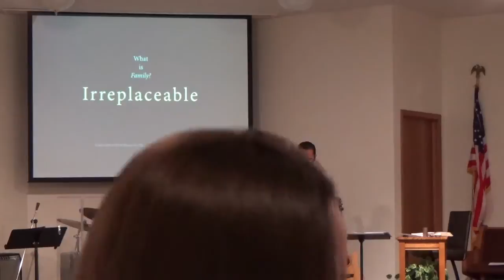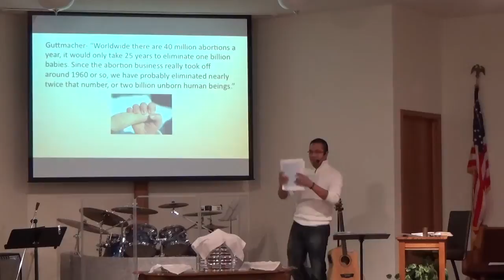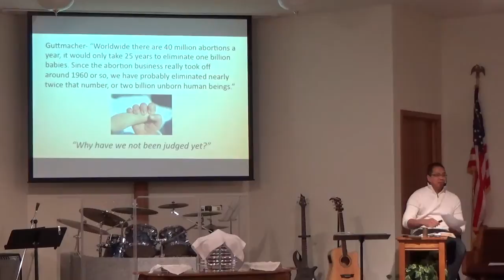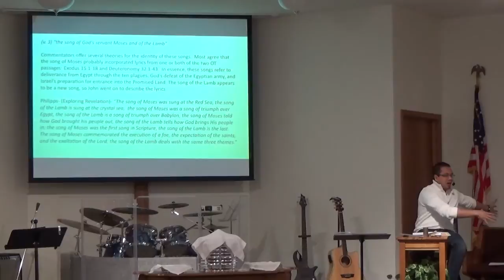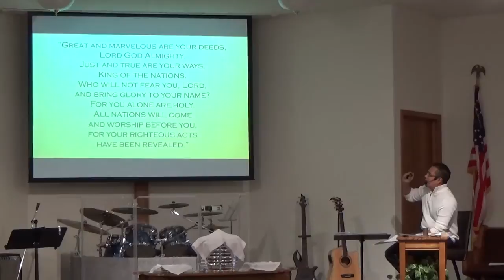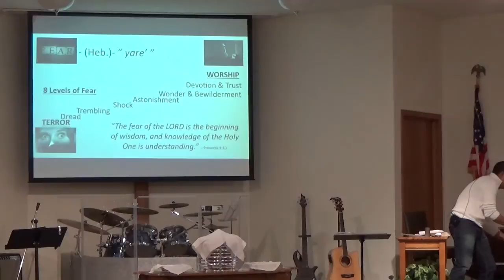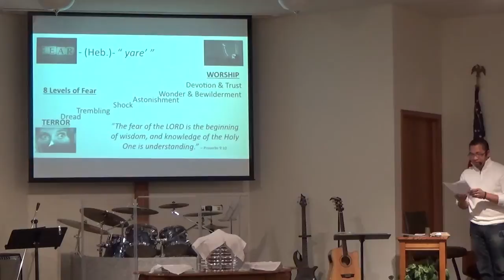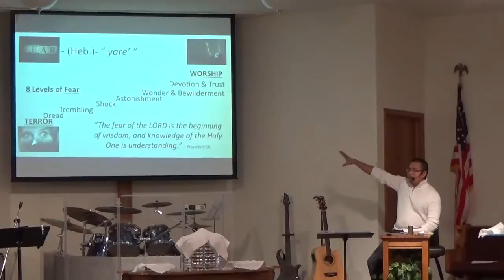Revelation 15- 7 Angel & 7 Plagues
Revelation Chapter 15-  Precursor to the 7 bowl judgments. Circle Evangelical Church- January 4, 2015.  Pastor Bruce Inion Sr.